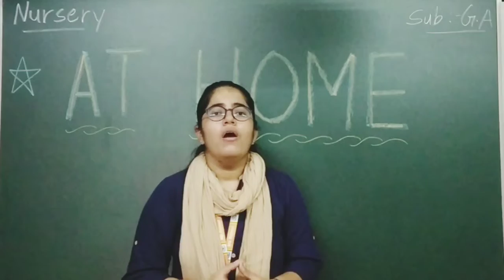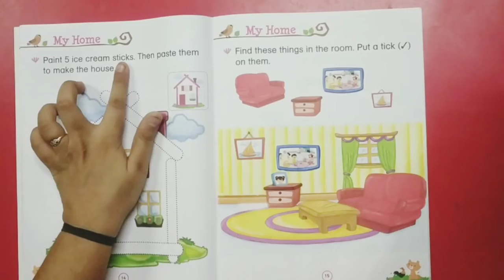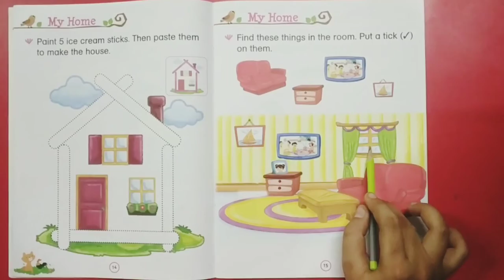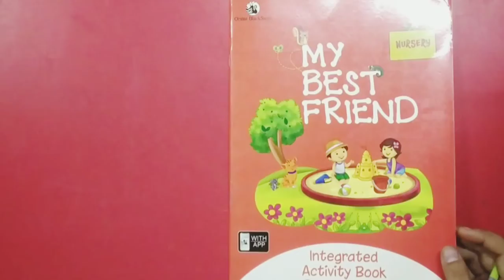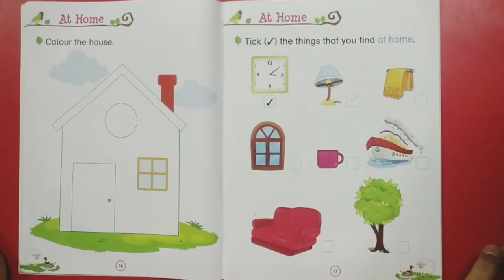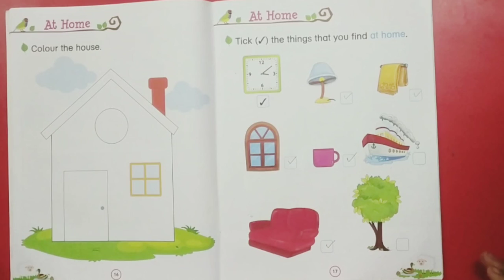EM | GRADE-NURSERY | G.A. | AT HOME | 08 AUGUST 2020